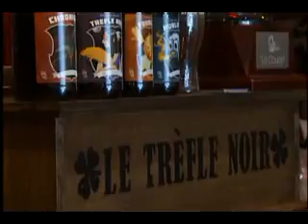La bonne nouvelle économique TVA du 20 septembre 2012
La microbrasserie le Trèfle noir de Rouyn-Noranda a ouvert ses portes en juin dernier. En plus d'approvisionner la brasserie artisanale sur la rue Principale, l'entreprise distribue ses 4 sortes de bières embouteillées dans une trentaine de points de vente partout au Québec. Ce projet a permis la création de 4 nouveaux emplois.